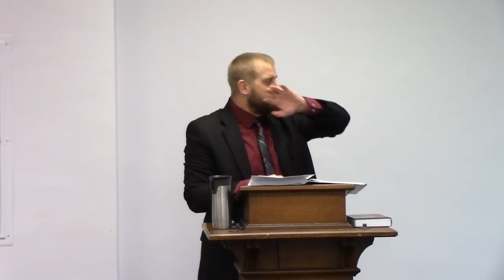Judges 4 - Deborah the Prophetess and Judge